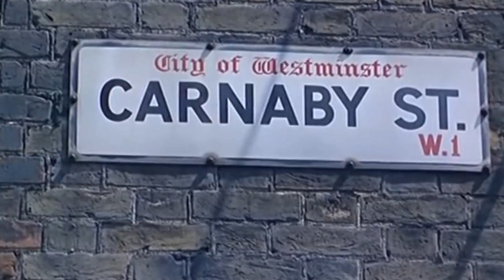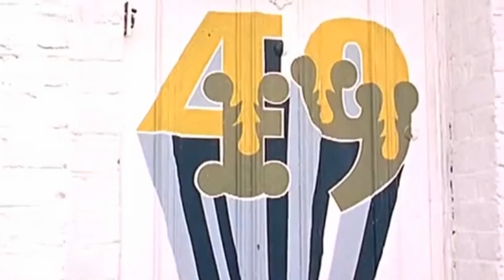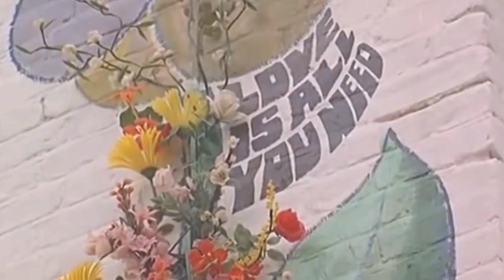Twisted Soul .. 1967 .. Soul Brothers Six .. I'll Be Loving You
Soul Brothers Six 'I'll be Loving You' to London street scenes of the same year.

Sample source of the The Chemical Brothers. The Darkness that You Fear.